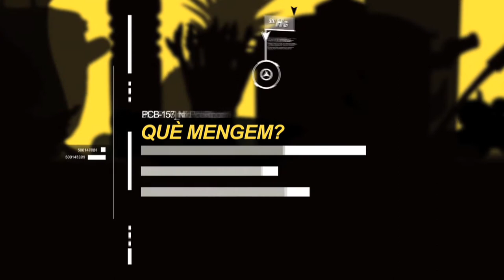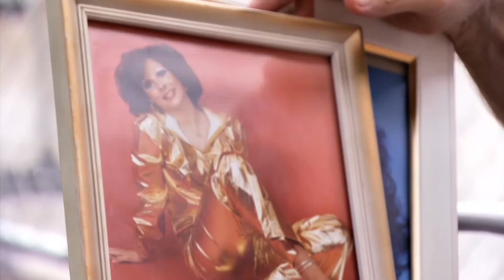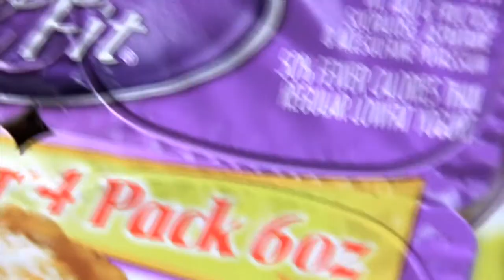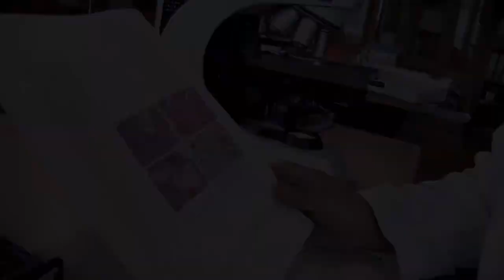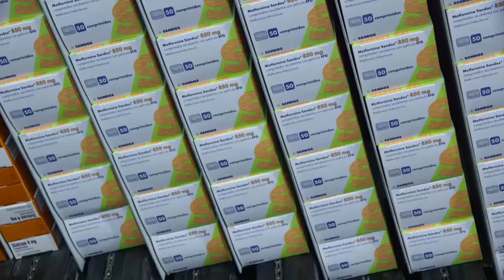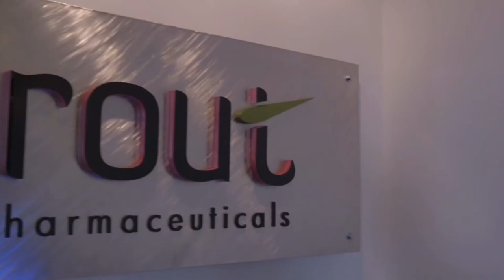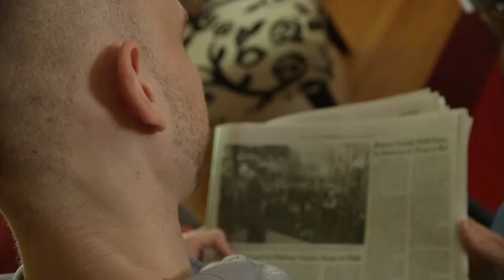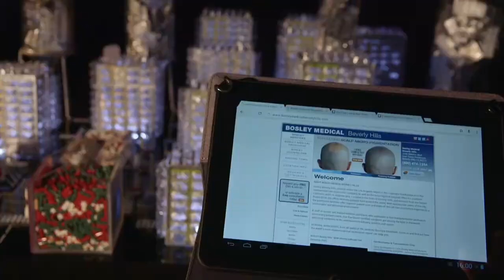From the Archives: Montserrat Armengou - KJC Chair | Civic Empowerment through Journalism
The King Juan Carlos I of Spain Center promotes research and teaching on Spain and the Spanish-speaking world at New York University, including free public programs for a general audience that highlight the history, politics and cultures of the Spanish-speaking world.

From the Archives: Montserrat Armengou - KJC Chair | Civic Empowerment through Journalism - A conversation with Richard Schweid Spring 2017

Award-winning journalists Richard Schweid (Oscar nominee producer for the movie “Balseros”, 2002) and Montse Armengou - NYU King Juan Carlos I of Spain Chair in Spanish Culture and Civilization Spring 2017- discussed the potential of documentary films and investigative journalism as means of civic empowerment.

Excerpts from their works “Do You Really Know What You Eat?” and “Pill In Search Of An Illness” were screened during the event.